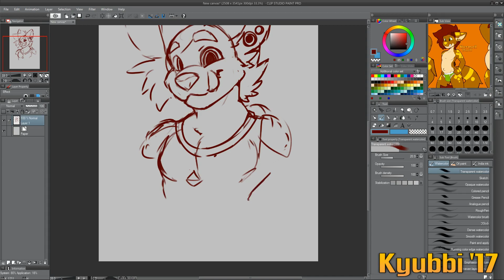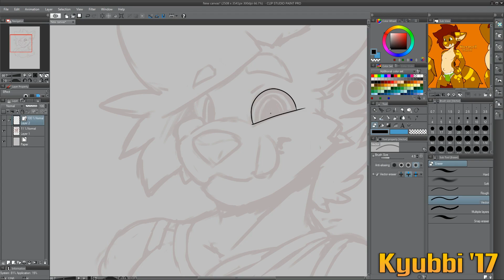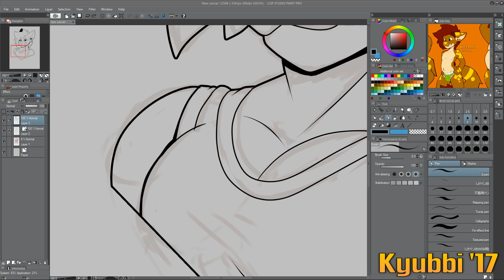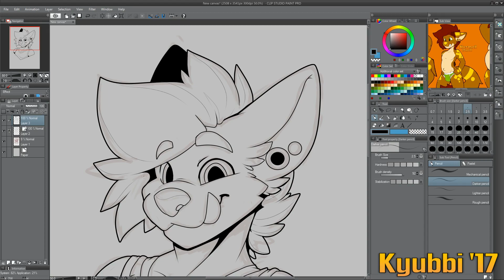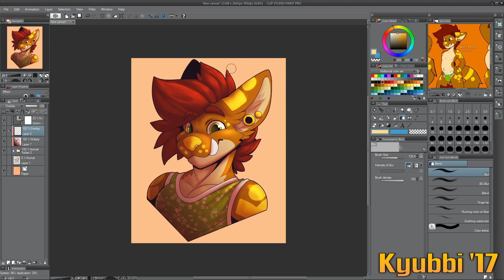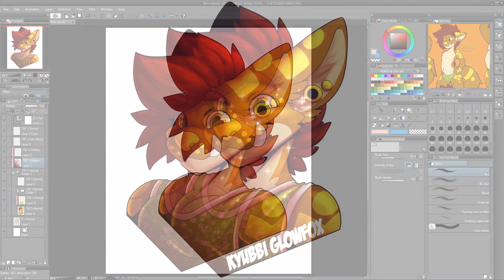【Furry Speedpaint】 Kyubbi - MFF Con Badge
Programs, music and Info are in the description!

Decide to do some Furry con badges for Midwest FurFest (MFF) 2017.
Commission for theses are available on my Twitter and FA
Character: Kyubbi (my Fursona )
Song: NaiKee - Sunder
Programs: Clip Studio Paint Pro, Shotcut, OBS Studio
Time Taken Drawing: 1hr 24mins